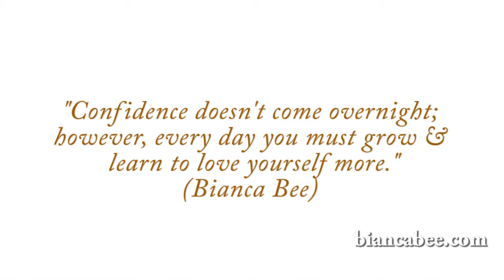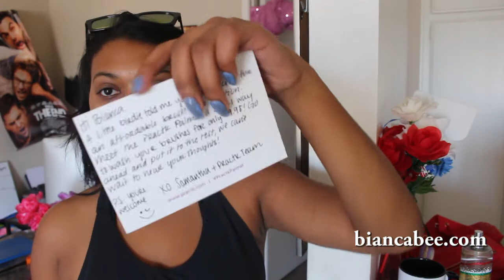Saying Goodbye to 22 | Vlog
& get the latest on your favorite celebrities and lifestyle motivation.